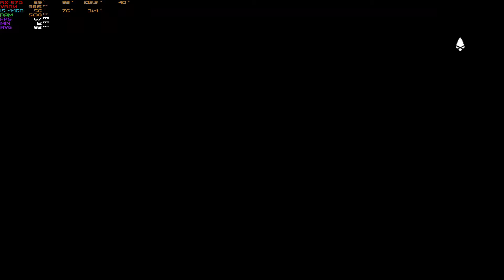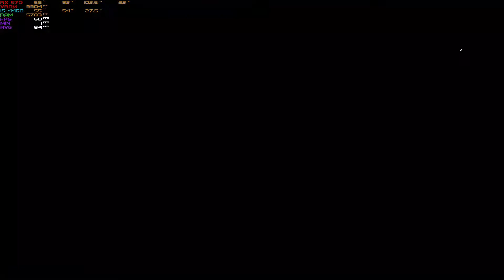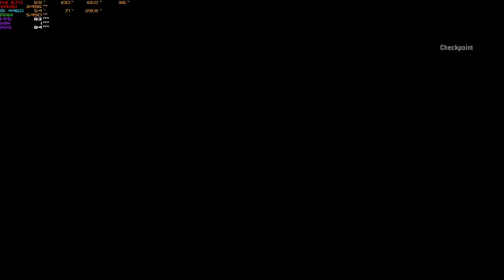FAR CRY PRIMAL Survivor Gameplay : 17 (Kill ULL) HD Textures - 1080p Ultra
Msi Armor RX 570 4gb - i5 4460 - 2x4gb 1600mhz ddr3 Ram
AMD Radeon Software : 20.1.3